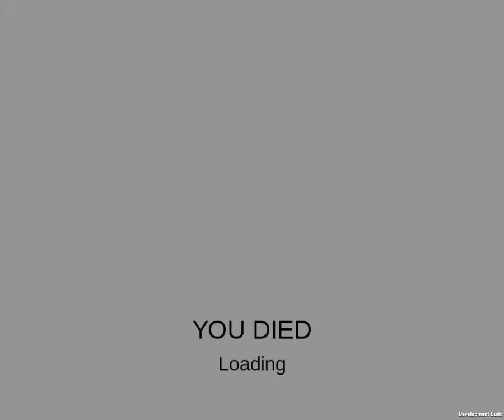Lets Test Against The Wall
Oft sind die einfachsten Gedanken die genialsten! So auch bei diesem Game hier. Es gibt nichts anderes zu tun als sich Blöcke aus der Wand schießen zu lassen und an denen die unendliche Mauer hoch zu springen.
Anfangs klingt das definitiv nicht gerade spannend aber bereits nach kurzer Zeit fordert das Spiel extrem viel logisches Denken und macht auch ganz schnell ganz viel Spass.
Also ich kann "Against The Wall" nur jedem weiter empfehlen! :D

Against The Wall
Indie-Jump-Puzzle Game by Michael Consoli

Lets Test Againsst The Wall
Kommentiertes Gameplay by ForlornSkiesLP

Auf meiner Facebookseite findet ihr alle Videos im Überblick, dazu die neusten News, Umfragen und so weiter und so weiter. Reinschauen lohnt sich definitiv.

Alle Videos die ich je gemacht habe, das heißt Lets Shows, Lets Plays, Lets Fails und Lets Tests erwarten euch bei mir. Abonieren ist immer gerne gesehen.

In diesem Sinne: Hope you like it!

--- ForlornSkiesLP - Lets Plays aus Leidenschaft -